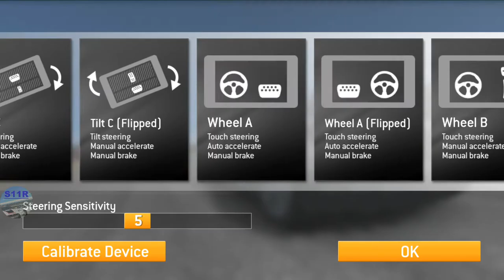Real Racing 3–Motorfiesta 2–Stage 4 (Preparations Begin)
00:00 | Real Racing 3–Motorfiesta 2–Stage 4 (Preparations Begin)
00:02 | 4.1 Hockenheimring Grand Prix Circuit(Head To Head)
02:13 | 4.2 Hockenheimring Grand Prix Circuit(Autocross)
03:39 | 4.3 Hockenheimring Short Circuit(Cup)
07:16 | 4.4 Hockenheimring Grand Prix Circuit(Speed Snap)
09:25 | Stage 4 Complete

Cars: Pagani Huayra BC

My Settings:
Steering Assists: Off
Brake Assist: Off
Traction Control: Off